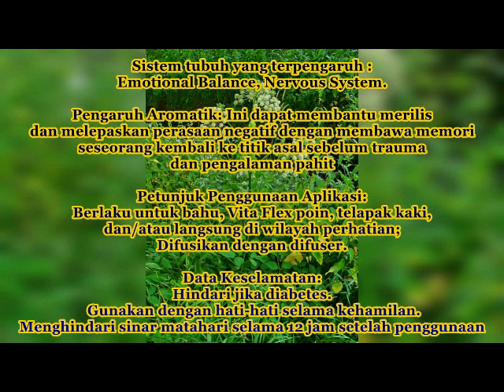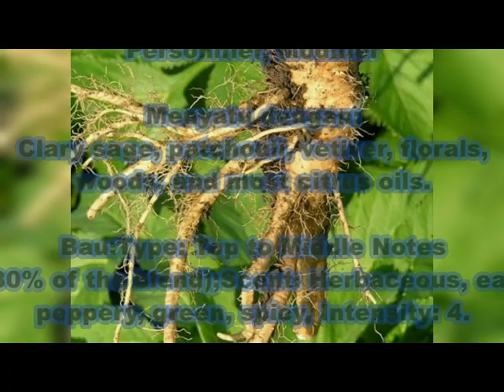Manfaat Minyak Esensial Angelica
Minyak esensial sudah banyak dikenal dikalangan masyarakat, namun terkadang kita belum banyak mengetahui sejarah serta manfaat dari minyak tersebut, berikut kami mencoba berbagi tentang manfaatnya.